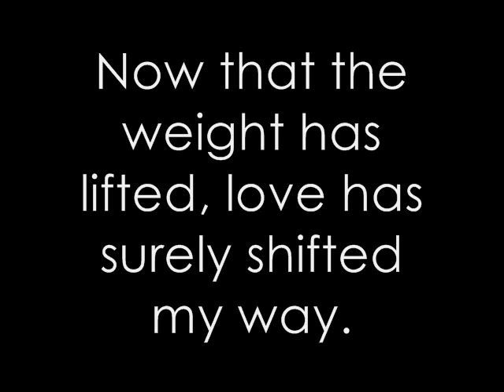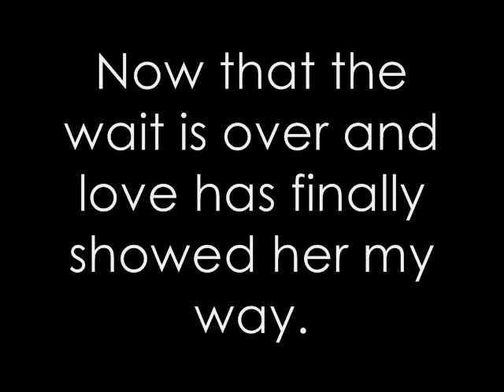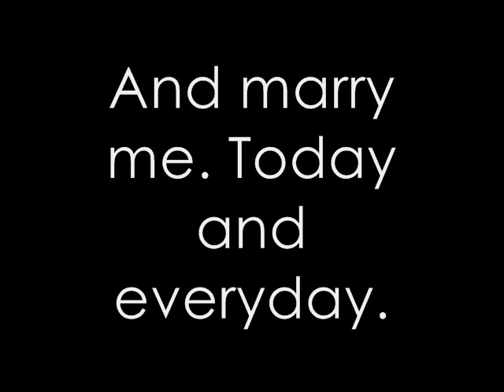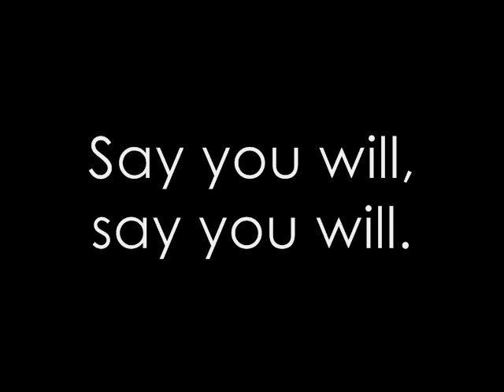Marry Me - Train w/ lyrics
A sweet, sweet song which makes me think a lot about the future.